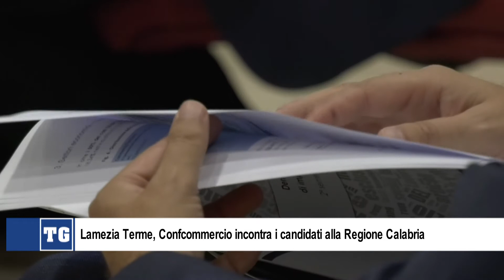Confcommercio Calabria incontra i candidati presidente della Regione Calabria